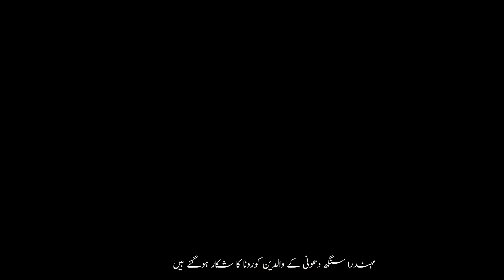MS Dhoni may leave IPL due to test posiitve for covid-19 of his parents